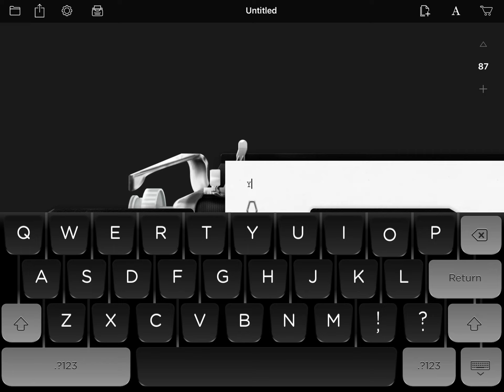Oh, yes!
Your dance